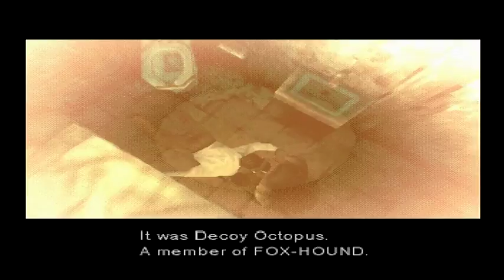Metal Gear Solid Walkthrough Part 8 "Vulcan Raven" (No Commentary)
Metal Gear Solid Gameplay Walkthrough Episode (Part) 8 Includes the second elevator ambush and the Vulcan Raven Boss Battle. This walkthrough for Metal Gear Solid on the PS1 will include the Full Game, Bosses, Main Campaign, Gameplay and Ending.

Metal Gear Solid is a stealth game developed by Konami and released for the PlayStation in 1998. It was directed, produced, and written by Hideo Kojima, and follows the MSX2 video games Metal Gear and Metal Gear 2: Solid Snake, which Kojima also worked on. The game was unveiled in the Tokyo Game Show in 1996 and shown in the Electronic Entertainment Expo in 1997.

The game follows Solid Snake, a soldier who infiltrates a nuclear weapons facility to neutralize the terrorist threat from FOXHOUND, a renegade special forces unit. Snake must liberate two hostages, the head of DARPA and the president of a major arms manufacturer, confront the terrorists, and stop them from launching a nuclear strike. Cinematic cutscenes were rendered using the in-game engine and graphics, and voice acting was used throughout.

Metal Gear Solid was well received, shipping more than six million copies, along with 12 million demos, and scoring an average of 94/100 on the aggregate website Metacritic. It is regarded as one of the greatest and most important video games of all time and helped popularize the stealth genre and in-engine cinematic cutscenes.